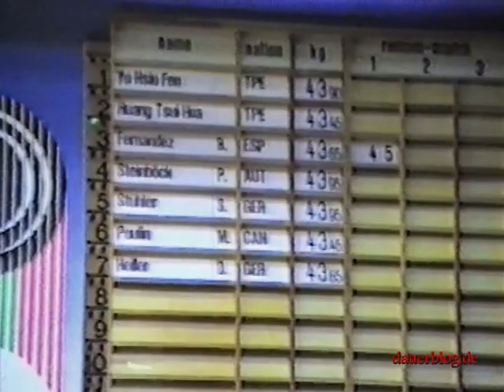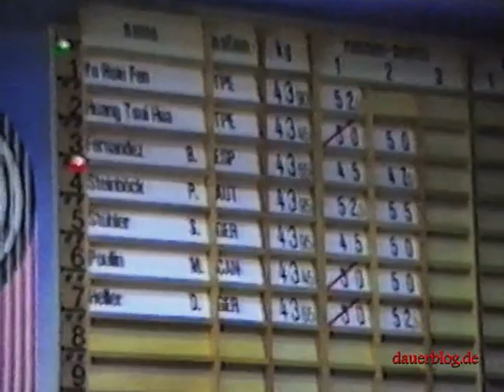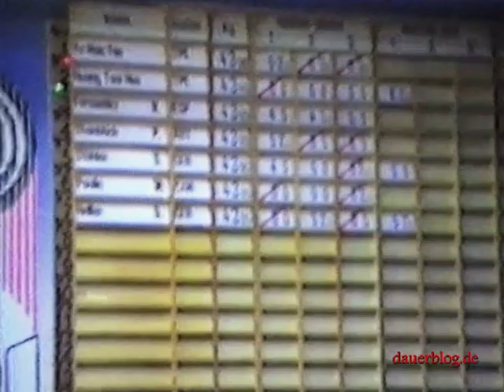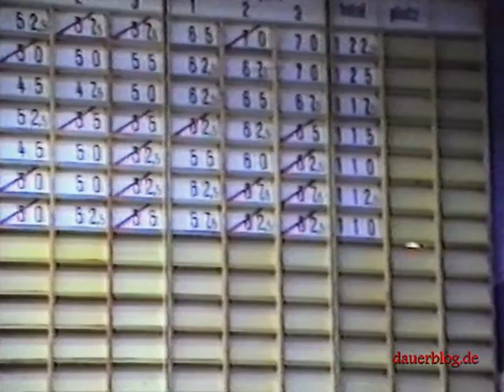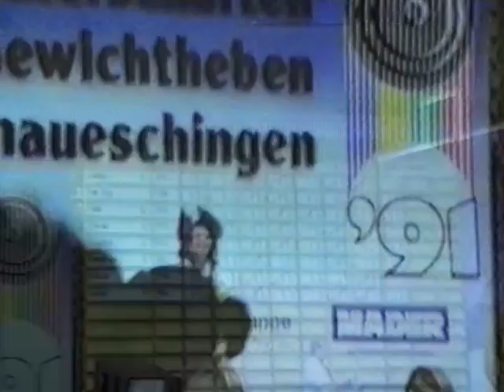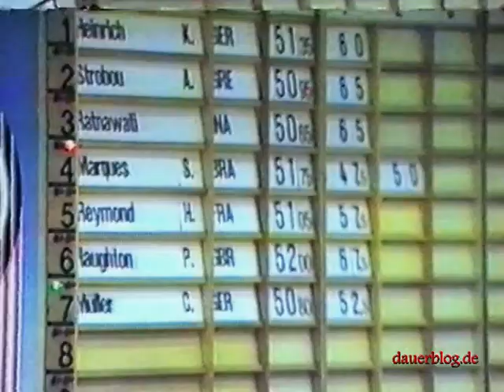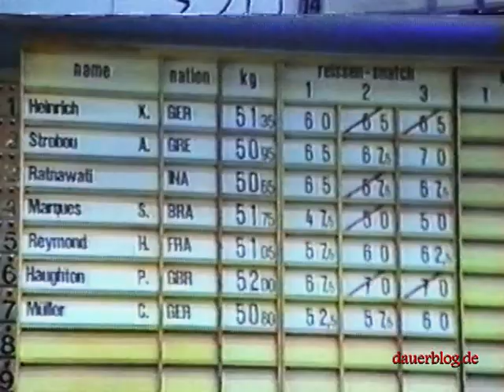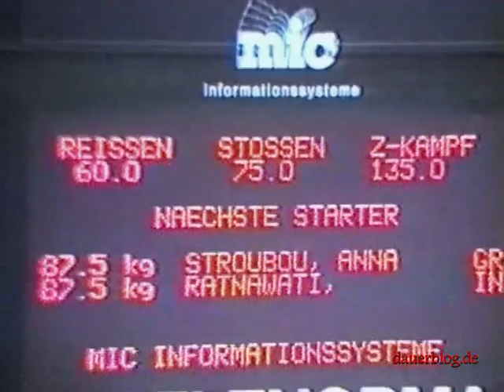Trainervideo WM Gewichtheben Frauen Donaueschingen 1991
Trainer-Video der WM 1991 in D'eschingen
Diese Aufnahmen der Weltmeisterschaft 1991 in Donaueschingen habe ich - wenn ich mich recht entsinne - vom Trainer von Yvon Jung vom FAC Sangerhausen bekommen, als ich ihn 1992 in Chemnitz bei Videoaufaufnahmen traf. Das ist eine Kopie der Traineraufzeichnung.
Coach video of WC 1991 in D'eschingen
I got these video records of the world championships in 1991 in Donaueschingen - if I remember correctly - from  Yvon Jung's coach from FAC Sangerhausen when I met him in 1992 in Chemnitz when I did video recordings. This is a copy of the coach records.